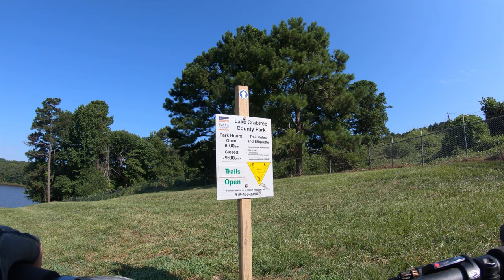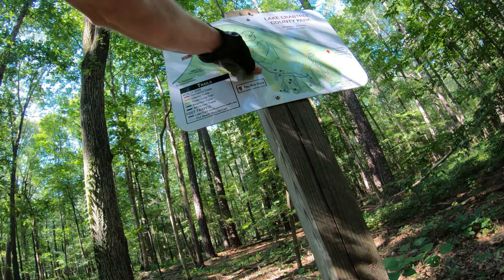Lake Crabtree County Park - Raleigh NC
Took a little ride in the woods. Life is good.